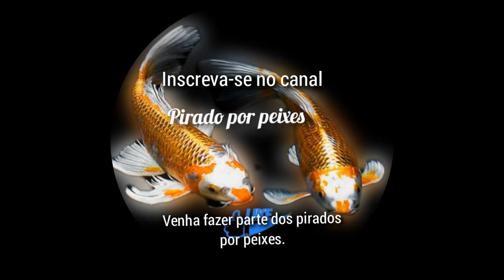Alimentos vivos vs Alevinos! Pode ser a soluções de todos os criadores de Alevinos.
confira os demais vídeos do canal Pirado por peixes.